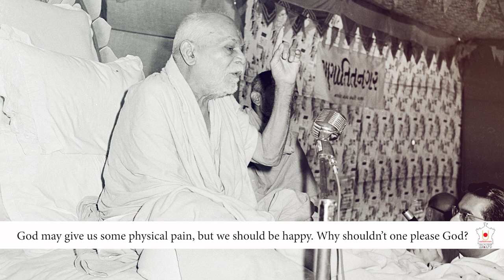Amrutam 27: Yogiji Maharaj - Visham Deshkalma Shanti Apta Guruharina Amrutvachano